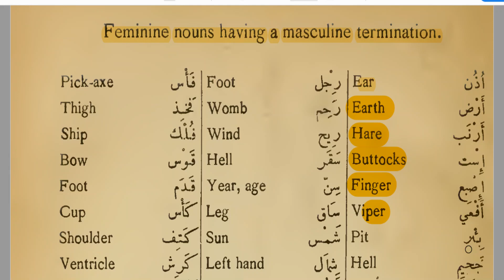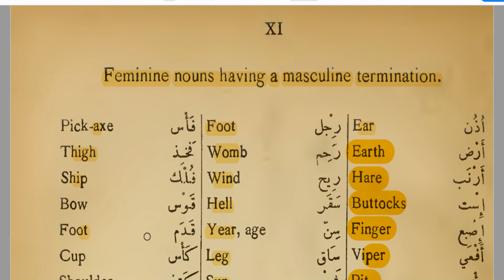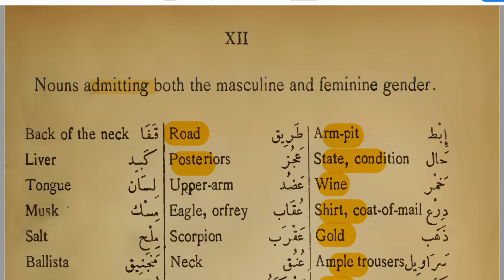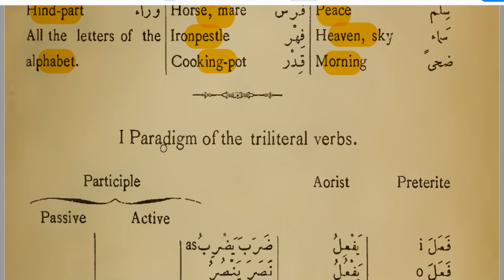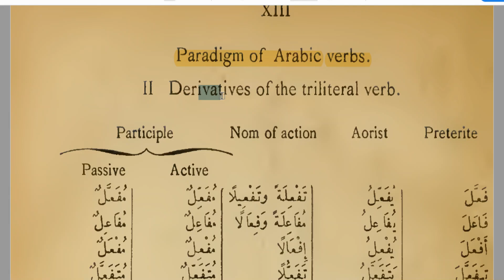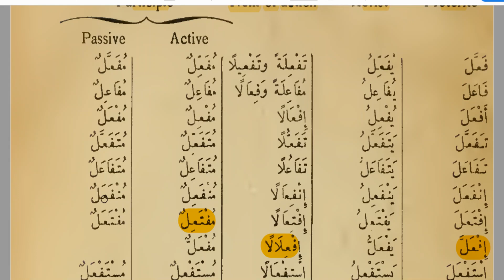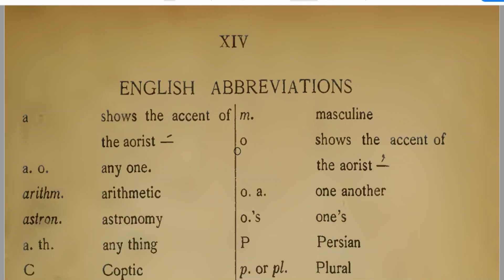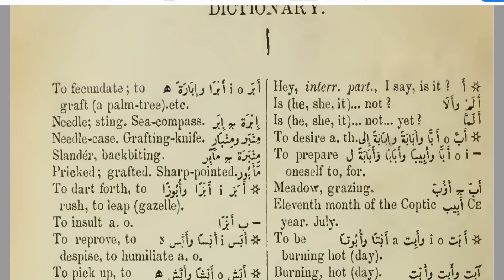Arabic English Dictionary 1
Okumalar